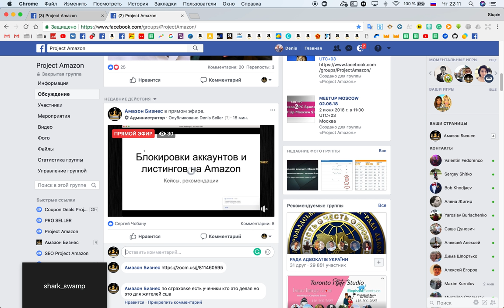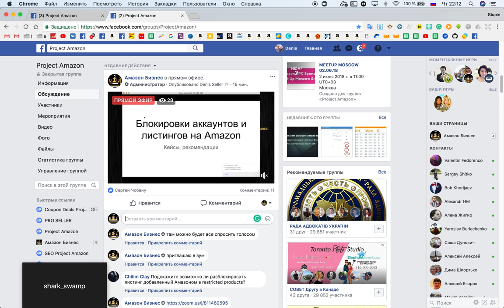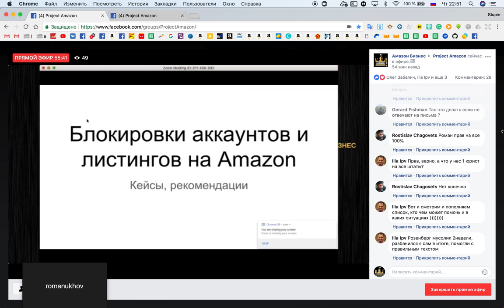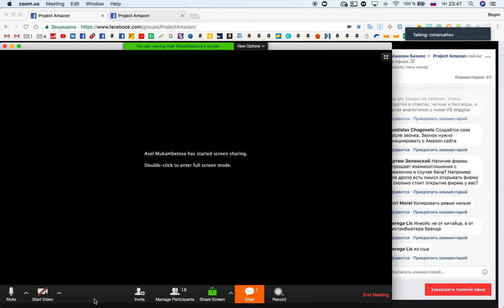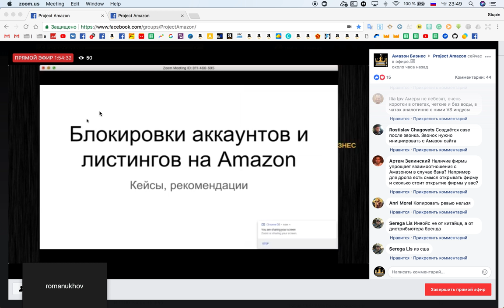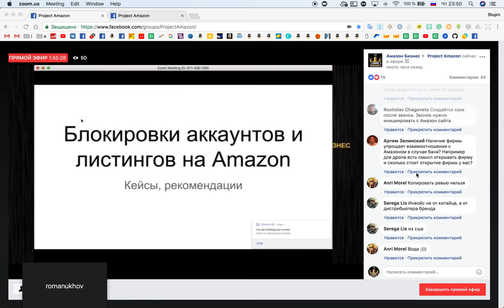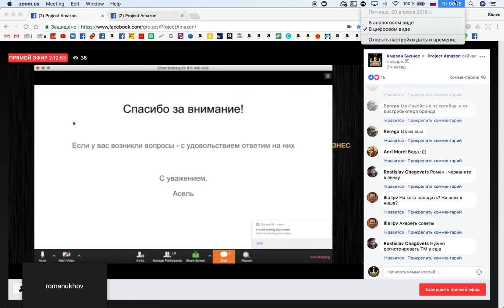Юрист США Блокировка аккаунтов и листингов на Амазон Как построить УСПЕШНЫЙ Бизнес на Amazon